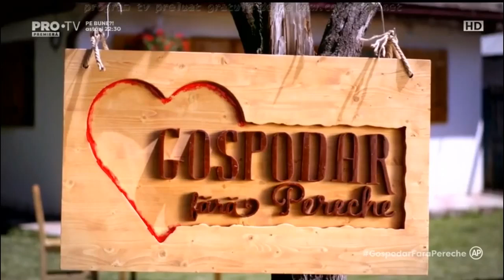Gospodar fără pereche - Episodul 4 , 25 septembrie